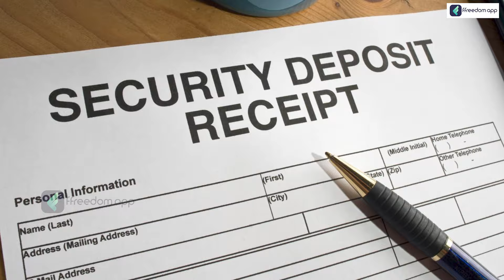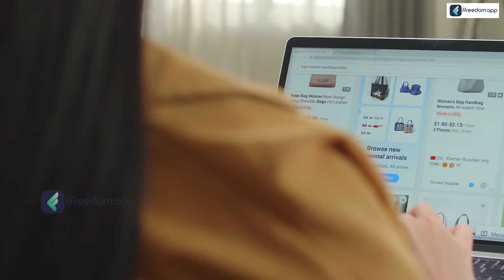Flipkart Franchise Business | How To Start Flipkart Delivery Franchise Business | Business Ideas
Looking to venture into the world of business? 🚀 Learn how to start your own Flipkart delivery franchise and tap into the booming e-commerce market! 💼💡 Discover essential tips, strategies, and insights to kickstart your entrepreneurial journey today! Don't miss out on this lucrative opportunity! 📦💰